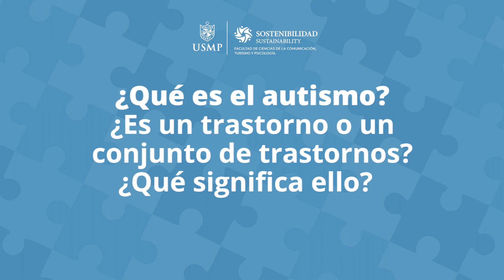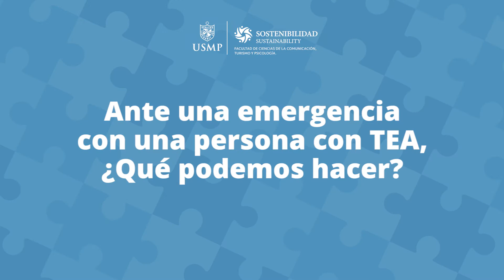Recomendaciones para miembros en casa con autismo.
Carolina Tuzet, médico psiquiatra del Departamento de Salud Mental del Niños y el Adolescente del Hospital Hermilio Valdizán, nos deja las siguientes recomendaciones para brindarles las atenciones que necesitan nuestros miembros de casa que tienen autismo.